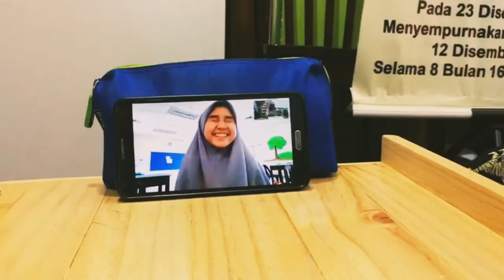TIADA ALASAN UNTUK MENCAPAI MISI 30 JUZUK AL-QURAN DALAM SETAHUN, WALAUPUN PENUH CABARAN, ZAKIYYAH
semoga Analin terus istiqamah dalam menjaga hafalan Al-Quran. kami di Akademi Al-Quran Amalillah AKMAL mendoakan semoga Analin berjaya sampai bila2 insyAllah.